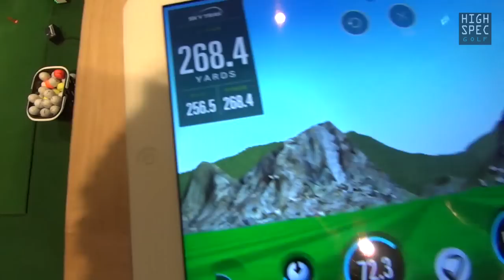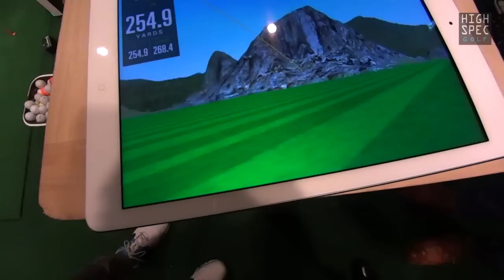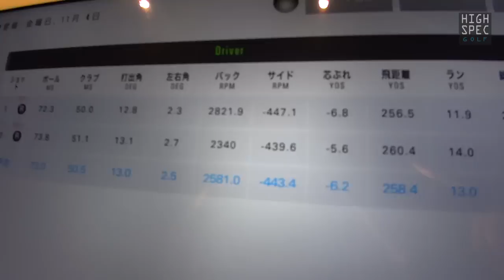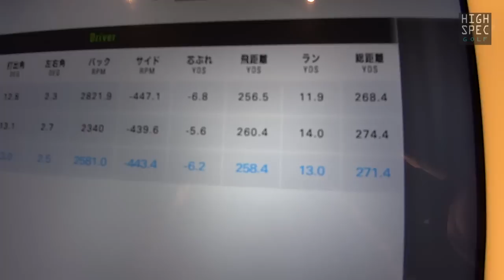飛ばしの反則技。あなたは使う？使わない？【フェースに塗る魔法の液体】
『飛びッシュ』　HIGHSPEC GOLF臨時通販サイト

☆ハイスペックゴルフ
美しいスイングで飛ばしたいゴルファーのための情報サイト

★FACEBOOKでも情報発信しています。